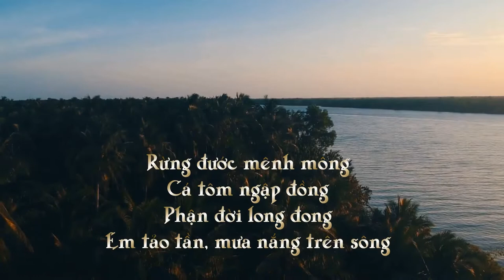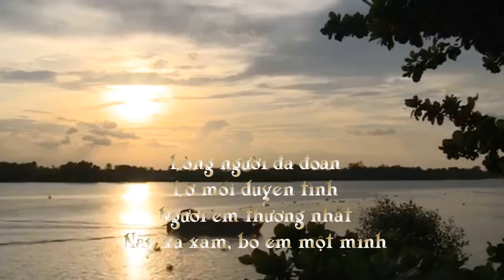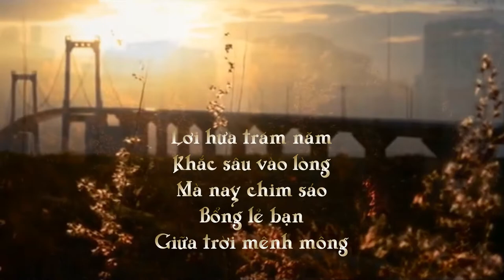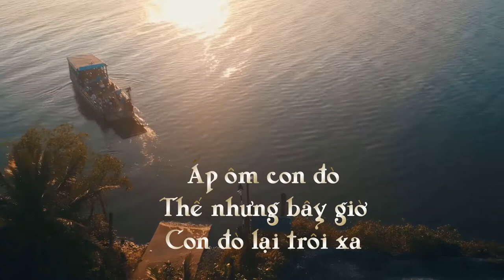Sóng gió đời em - ST. Khánh Đơn